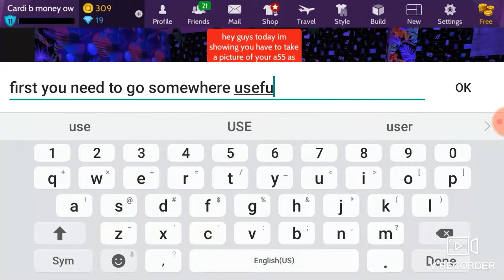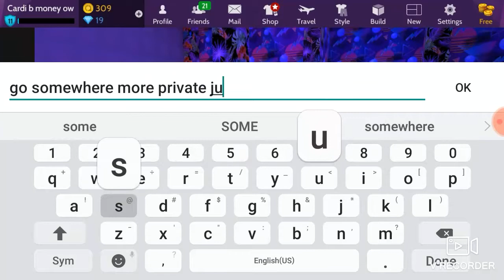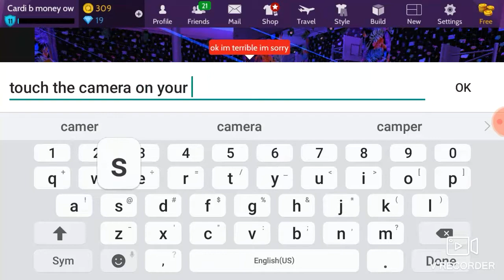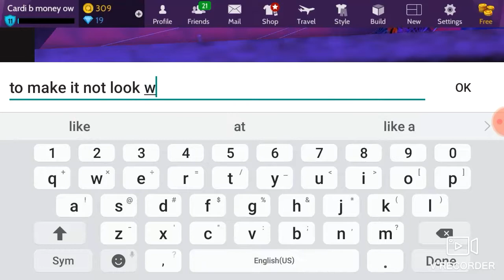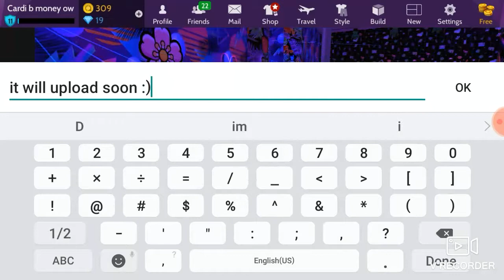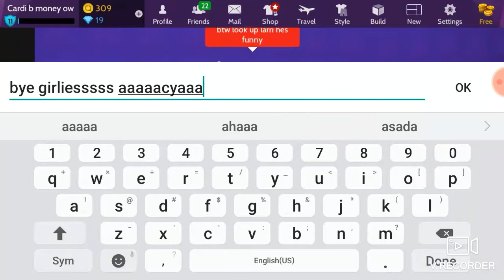How to get a butt as your profile pic in avakinlife